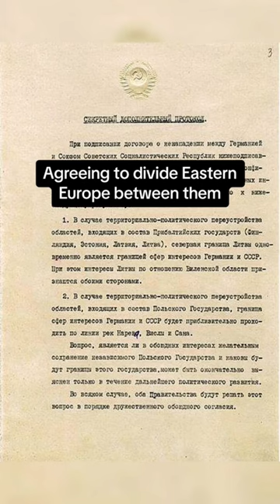The Baltic Way, 2 million people form a human chain to protest against the USSR